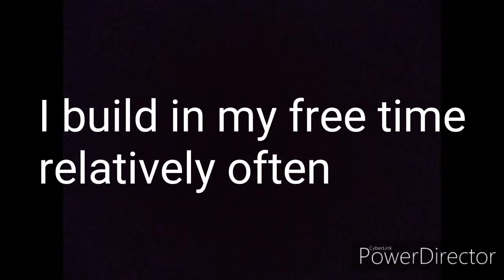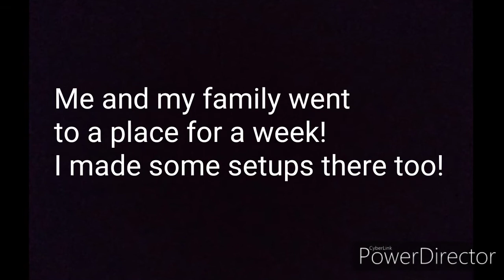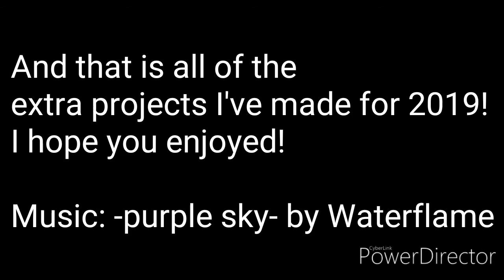Domino Rally 1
This is my first Domino Rally! one of my final projects of 2019! Throughout the year, I've made a few more domino project behind the scenes, and most of those don't get their own video. So I put them here! This video is to show off those extra projects into one video!

Now for the backstory (it wouldn't be a The King of Dominoes video without it) It's coming up to the end of the year and I want to get 3 more videos out by 2020. One of these videos turned out to be this and I hope to make this an annual thing!

Now for some more info on the setups!
The start: I wanted to make the start as creative as possible with cooler ideas and all that. For the first rally of course. And I'm happy to say that I thought I did a pretty good job! Especially with the popsicle sticks! I'm hopefully going to use those more often...
The track: I came up with this idea through my H5dominocommunity knocking down a single domino entry! I got this product around Christmas and I've admittedly loved how well it turned out! This product I incredibly cool if you use it the right way! So yeah, I had a lot of fun with this project!
The marble runs: I got this product a year or 2 ago and people that watch the channel will see this product show up from time to time. And I love how these two turned out also! I'm hoping to make more in the future and include them in more videos!
The Place: There actually isn't a ton to say about this one. Me and my extended family rented a place for the week. I brought 300 dominoes with me and made a couple of small setups with those.
Tetris 99: A few months ago, my family got me a Nintendo switch (thanks you guys) and one of the free games you can get (with a Nintendo online membership) is Tetris 99! for anyone who doesn't know, Tetris 99 is just simple Tetris, but there's also 98 other players playing with you. Your goal is to come out on top. (it's like a battle royal that doesn't suck 😂) So I decided to make a Tetris 99 setup. It's nothing special, just a couple pieces and the logo made in dominoes. But, I also decided to play Tetris 99 while the setup was falling down. So that was pretty cool :)

Anyway that's pretty much it! I hope you all enjoyed!